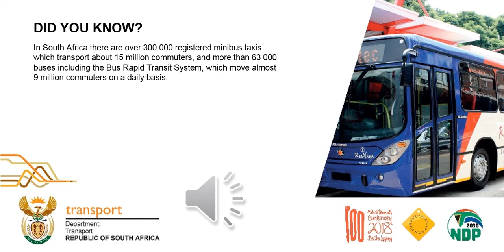Did you know campaign: Public Transport